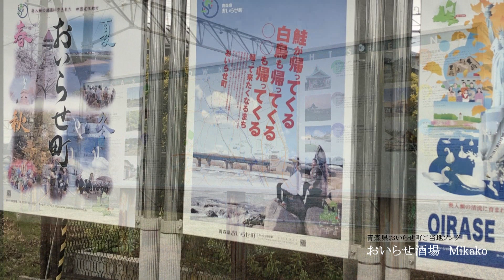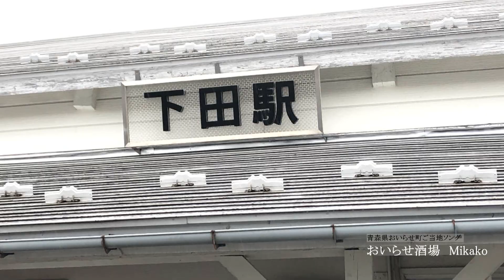おいらせ酒場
青森県おいらせ町応援ご当地ソングです。
唄：MIKAKO